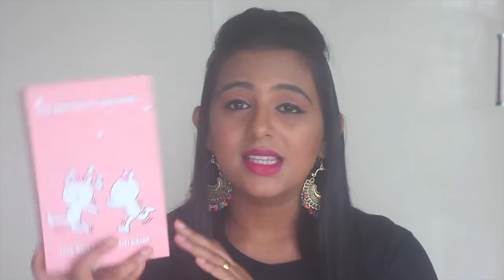GLAMEGO BOX | AUGUST 2018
Hello everyone, Today I am going to share what I received in my August GlamEgo box. Hope you enjoy the video!

Please give a thumbs up for my video if you like it.

Love
XoXo
Maria